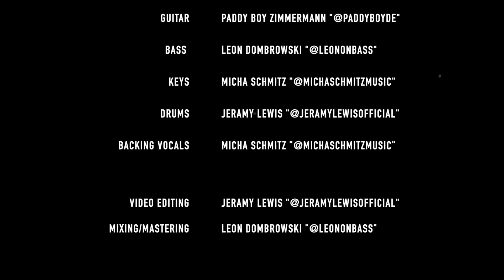THE WEEKEND - Full Band Cover - Collaboration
Video by Jeramy Lewis
Mixing: Leon Dombrowski
Vocals: Chantal Jansen
Backingvocals & Keyboards: Micha Schmitz
Gitarre: Paddy Boy
Bass: Leon Dombrowski
Drums: Jeramy Lewis